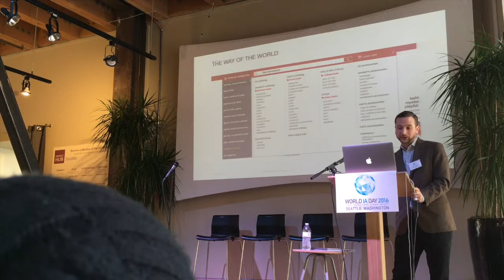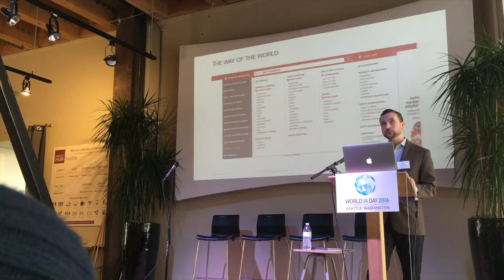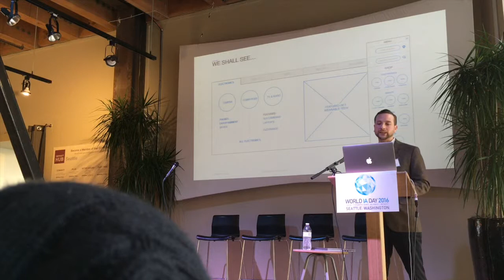World IA Day Seattle 2016 - Joshua Walker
Can information architects serve both the customer and the business equally? Joshua Walker has some thoughts on the subject.

Recorded live at the Impact Hub Seattle on February 20, 2016, as part of World IA Day Seattle.